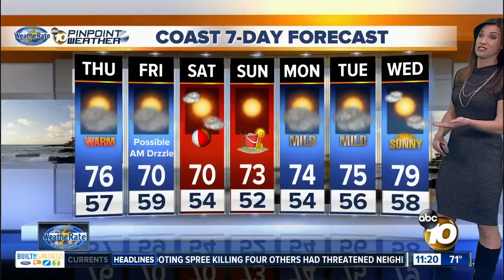10News Pinpoint Weather with Meteorologist Megan Parry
Thursday 11am forecast for November 16, 2017 Weatherate Certified San Diego’s Most Accurate Forecast